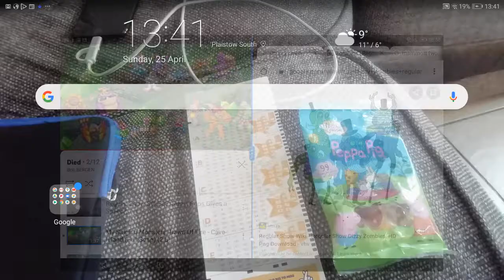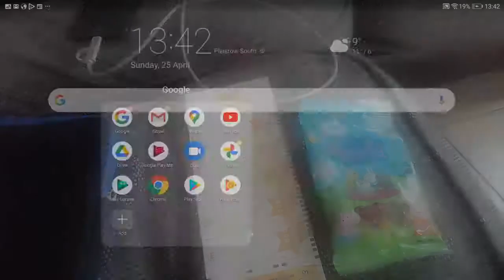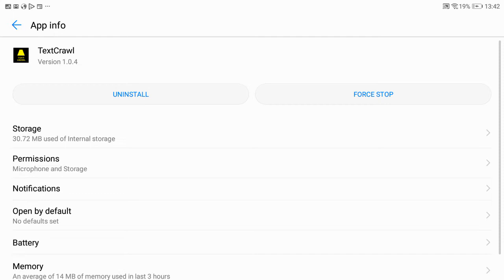Credits an American werewolf in London